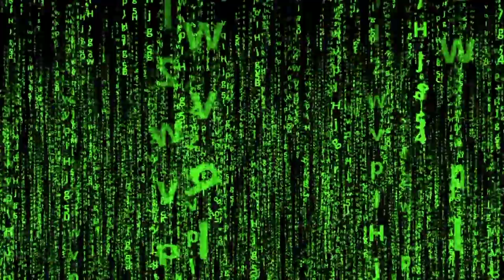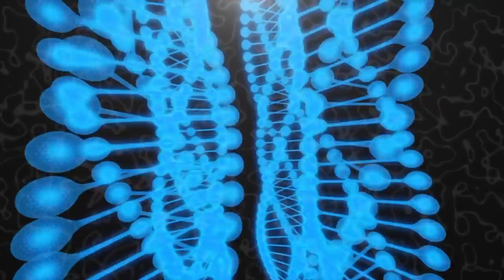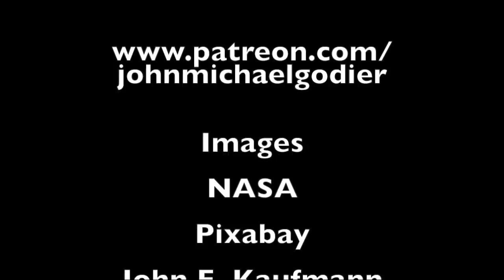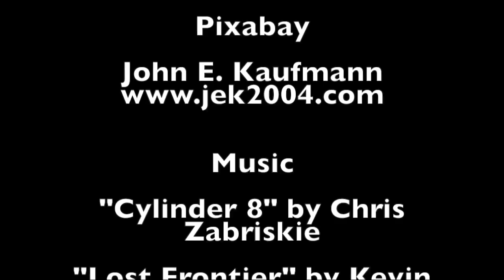Fermi Paradox: All Alien Civilizations Become Nanotechnological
An exploration in nanotechnology and how even as highly advanced as it could be, might show no technosignature or SETI detectable signal, thus if all alien civilizations convert to a nanotechnological existence, then this would solve the Fermi Paradox.